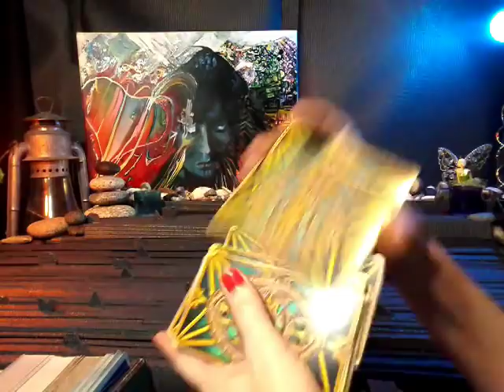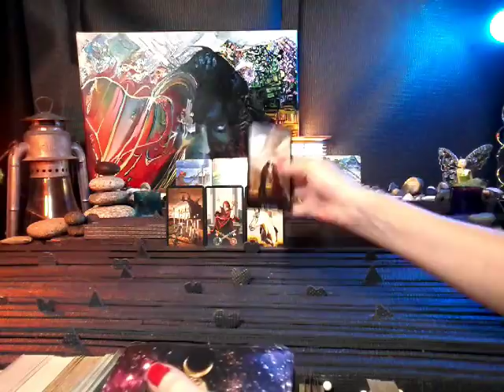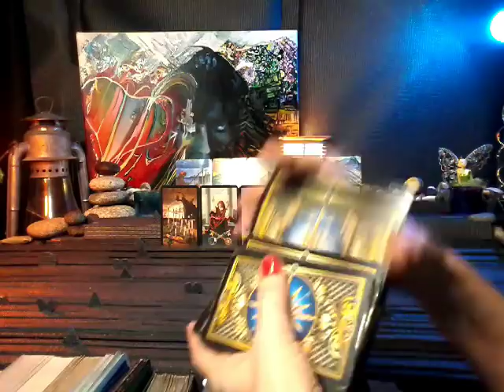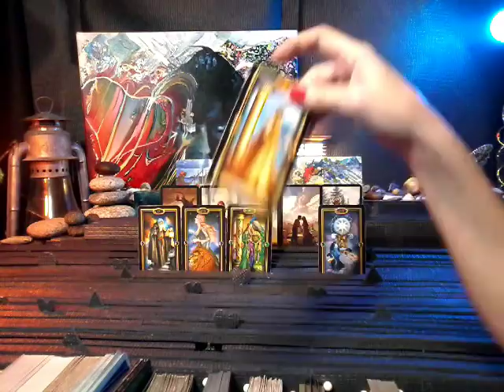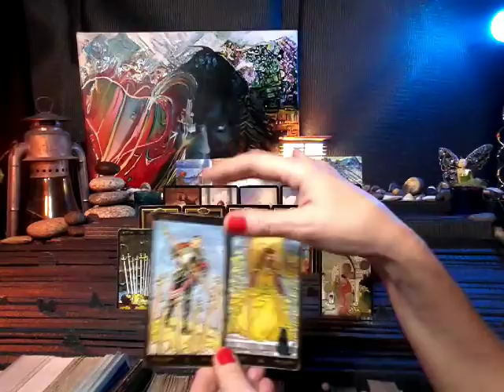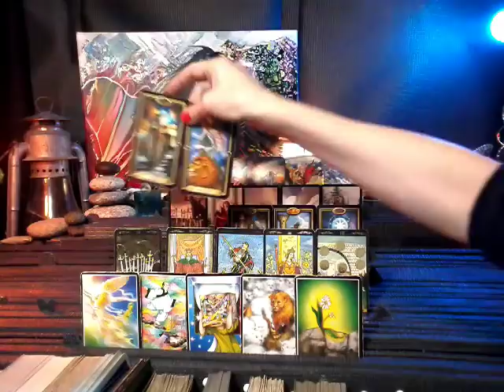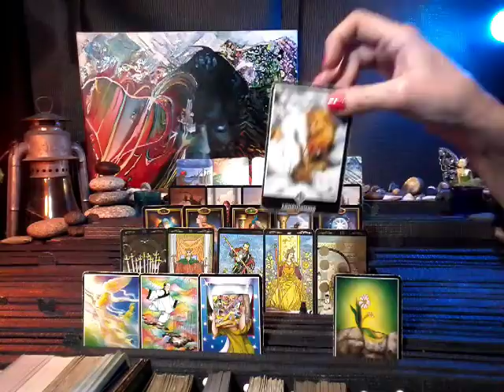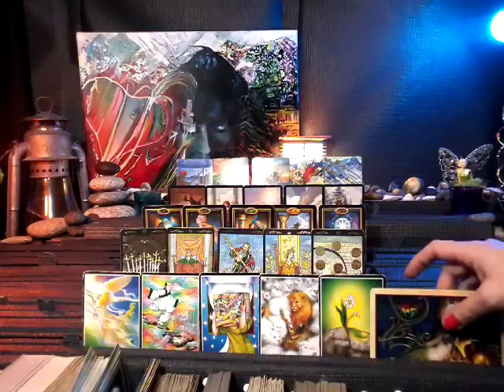nfgctarot ~ 11:11 Twin flame ~ YIN ~ Dec 7-15 ~ QUESTION: ARE YOU AWAKE?